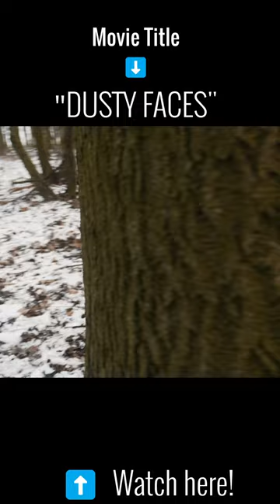Wehrmacht attacks russian mortar position!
🎬 This moving anti-war film will make you think and touch your soul.
Follow the young soldier Otto Degen as he faces the horrors of war. Experience the humanity behind the uniforms, the sacrifices and the inner conflicts that soldiers experience in times of conflict.

The excerpt is from the German YouTube series called "Dusty Faces".
You can watch it on OUR channel right now